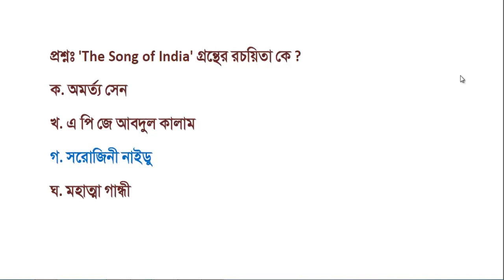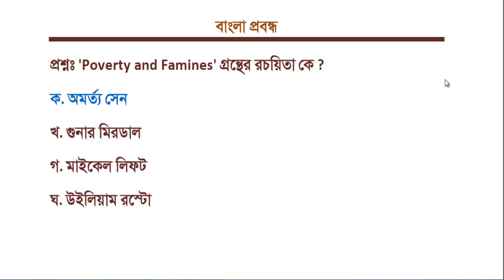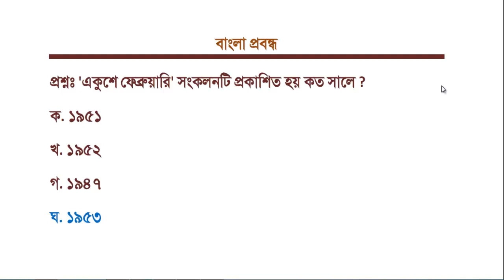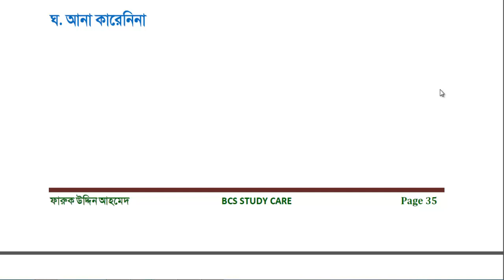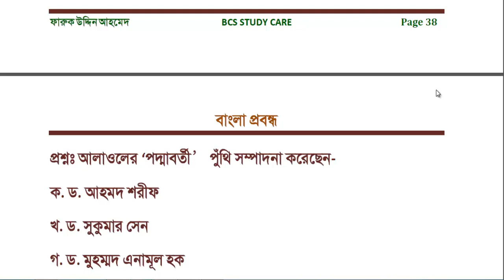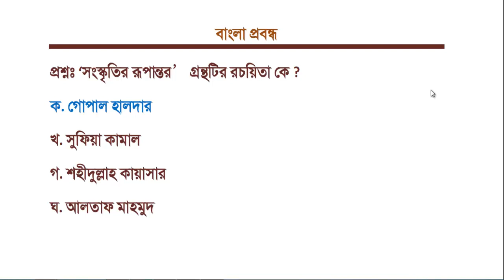BCS Bangla Literature and Bangla Grammar - বহু নির্বাচনী প্রশ্ন - বিখ্যাত প্রবন্ধ ২